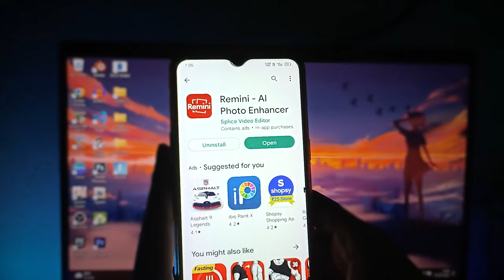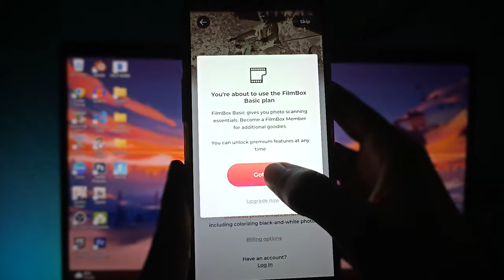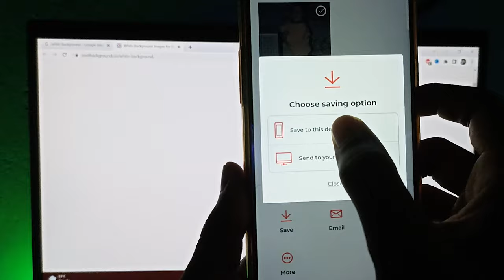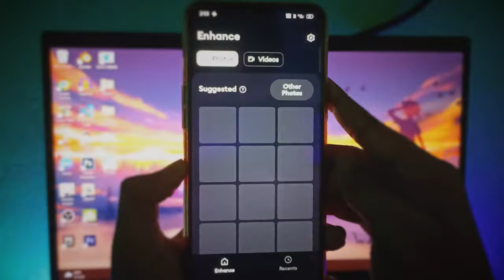Develop Negative Film at HOME with MOBILE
In Todays Video I Tried to Show how to convert negative to photo in mobile or develop negative film at home with mobile we used only 2 apps to do that in 3 mins watch the full video to understand how.

00:00 Introduction
00:12 Required Apps
01:08 Backlight
01:36 Scanning
02:55 Enhancing
03:26 Khatam

ignore
How to Develop Film Negatives on your Phone - Filmbox App Tutorial
How To Convert Negative Film Rolls Into Digital Photo On Your Mobile
Convert Old Negative Films To Digital Positive - Through Mobile
How To Convert a 35mm Negative to digital on Android with Snapseed App
DIY How to Easily Convert Negatives to Digital Photos?
Develop a Negative Film at Home with Photoshop